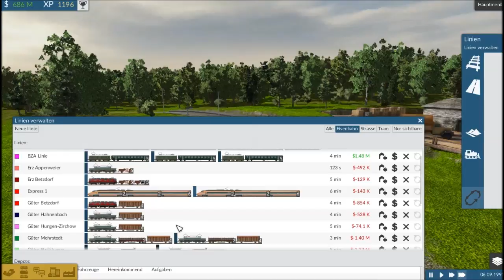Opa spielt TrainFever 47 – Mehrstedt hat weniger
xxxxxxxxxxxxxxxxxxx
Wir wollten noch eine zweite Schnellbahn bauen. Zunächst schauen wir nach der Güterversorgung. Mehrstedt wird erstaunlicherweise nicht versorgt. Den Fehler finden wir aber rasch. Wir hatten den Güterbahnhof verlegt und der wird jetzt nicht mehr angefahren.
Einige LKW müssen ersetzt werden. Das machen wir auch gleich. Und wieder den gleichen Fehler wie immer.

xxxxxxxxxxxxxxxxxxx
Die nächsten Folgen:
Folge 48 – Vier Bahnhöfe
Folge 49 – Fast eine U-Bahn
Folge 50 – Betrieb an der Schranke
Folge 51 – Zugupdate
Folge 52 – Es wird kompliziert in Kalbach